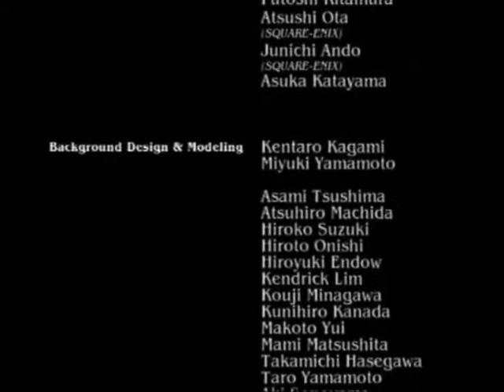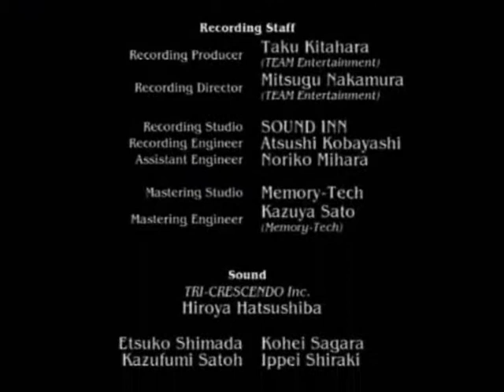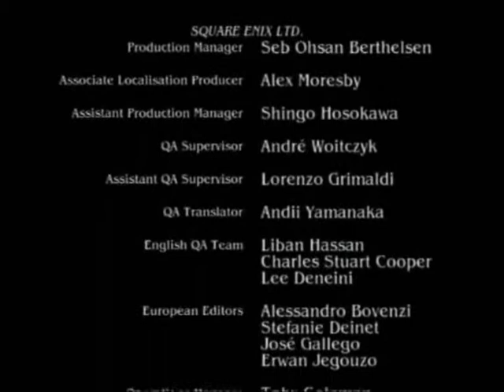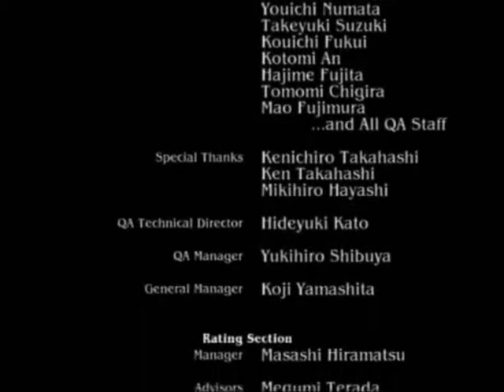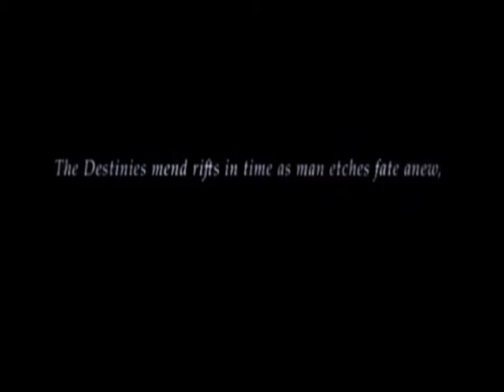Valkyrie Profile: Silmeria pt24 (of24)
The Story of Valkyrie Profile 2 in 24 parts with full Einherjar bios.

I do like the ending music, especially the piano.
Now a few last issues.
Rufus has now become the Lord of the Gods but lets be honest - Rufus the Allfather just sounds silly.
 A young Lezard appears at the end despite The Valkyrie saying his soul will be destroyed due to a quirk of time travel - The Lezard fought and destroyed in this game was from the future (a future that can no longer happen) but there would still be an earlier incarnation of him in the current time. This implies unfortunately that this whole mess could happen again if the other Lezard goes the same way.
There is also now two Lenneths in the current time, the future Lenneth cannot return to her own world as that future can no longer happen. All the events of the first game are unmade and Lenneth can no longer return to Lucian but the crapsack future that produced them has been averted and perhaps she can find the earlier Lucian even if he does not know her.

After Sophalla's and Millidia's parents died, Sophalla had to take care of her sister.  She joined the Thieves' Guild, a guild that specialized in stealing and assassinations, and was trained as an assassin.  Sophalla used the money she earned to take care of both her sister and the underprivileged kids, though none knew how she was making money.

When Sophalla turned 16, she caught the lord of Gerabellum's eye and shortly after, they married.  Sophalla went from rags to riches in the blink of an eye and she invited Millidia to the royal family.  Unaccustomed to such a lifestyle, Millidia returned back to the slums.  Due to her sudden increase in status, the Thieves' Guild started sending blackmail to Sophalla.  Unable to hide her past anymore, she came clean to her husband, and together, both fought against the Thieves' Guild.

Angered by her actions, the Thieves' Guild managed to kill the lord of Gerabellum, leaving a frustrated and angry Sophalla to destroy the Thieves' Guild members, disguised as regular houses in the slums of Gerabellum.  She even disowned Millidia as her sister in order to protect her.

In Millidia's eyes, however, this sudden action looked like Sophalla being consumed by power and wanting to erase her past by attacking the poor, harmless people of the slums.  Using her naiveté, the Thieves' Guild devised a plan to swap Sophalla with Millidia to stop her from attacking the slums.  Millidia agreed and the plan went into effect shortly after.
The Thieves' Guild captured Sophalla, crushed her throat, and sold her to slavery.  Millidia was then thrust into Sophalla's position as ruler of Gerabellum.  In 796cc, Sophalla died, still in the clutches of slavery.

Six long years passed until Millidia finally figured out the truth.  Surprised and ashamed, Millidia gathered the leaders of the guild together in their hideout to have a meeting.  She then proceeded to set the hideout on fire, killing the leaders, some of its members, and herself.